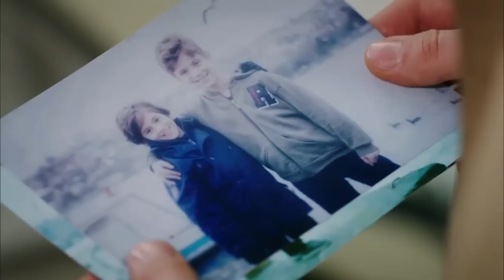ክፍል መቶ አርባ ሶስት b - Ye fazilet lijoch part 143 B - የፋዚሌት ልጆች ክፍል 143 B kana tv